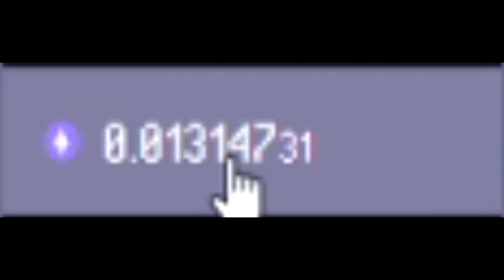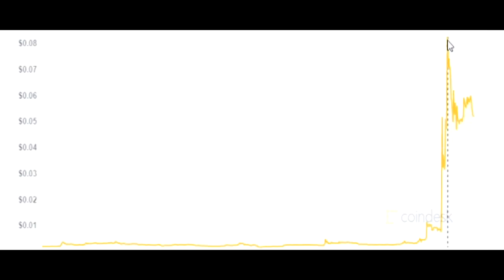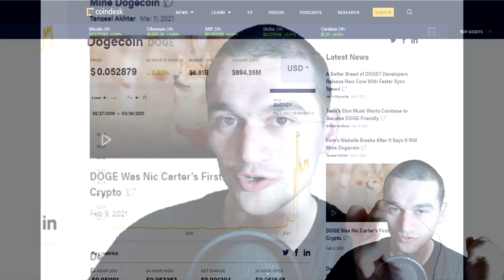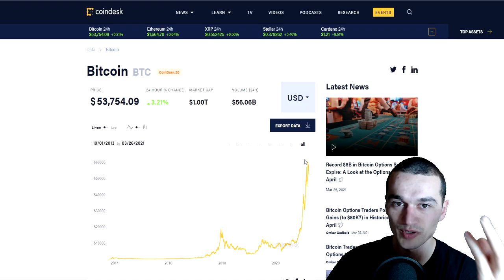BEST Token to MINE in ROLLERCOIN!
Best Token to mine in Rollercoin ? BTC , ETH , DOGE or RLT ?